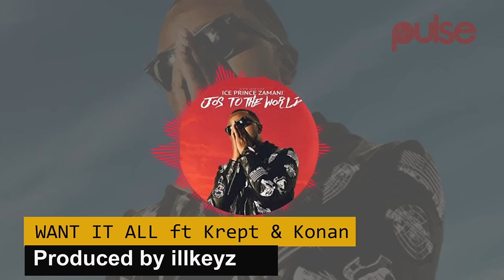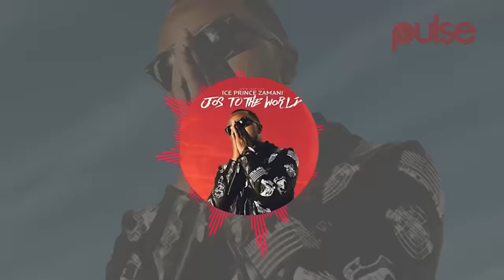Ice Prince' "Jos To The World" Album Listening Session | Pulse TV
Jos to the World is Ice Prince' third studio album. Panshak Zamani was in pulse Nigeria to give us a feel of the much anticipated album from the Super Cool Cat team.

Jos to the World album from Ice Prince drops October 28, 2016. During the album listening session at pulse, Ice Prince  took time to explain the creative process that went into making the 19-track album.

The producers who worked on the Jos to the World album include illKeys and Chopstix. While illKeys is relatively new on this terrain, Chopstix had produce hits, like 'More' for Ice Prince in the past.

Ice Prince revealed he went as far as Universal studios in the US to mix and master the Jos to the World album.